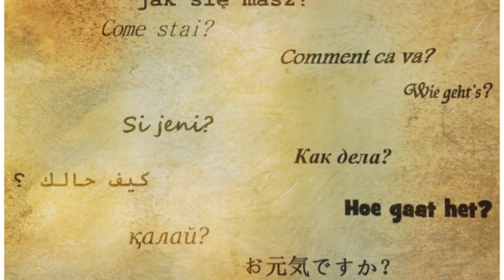Лингафон от 30.03.17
Ведущие: Ольга Балезина, Вера Власова
Гости:  Кристина Крижанова, Ленка Сивакова
Тема: Говорим о погоде на словацком